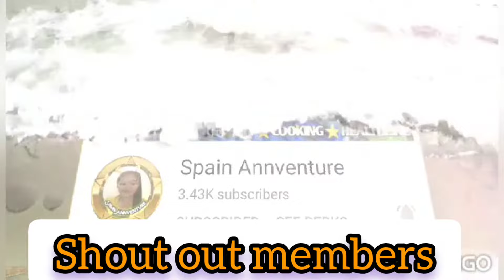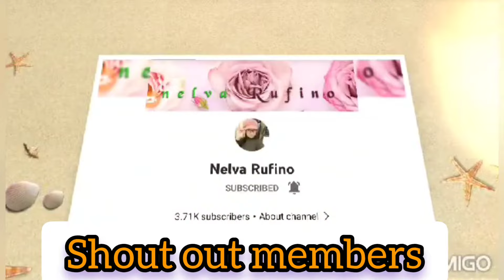no rice meal/late dinner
no rice meal suited for.vegetarian

egg
siomai
noodles